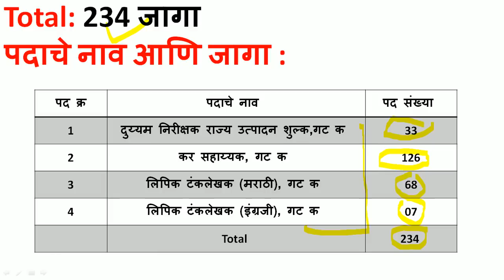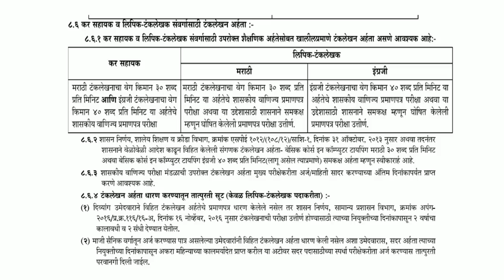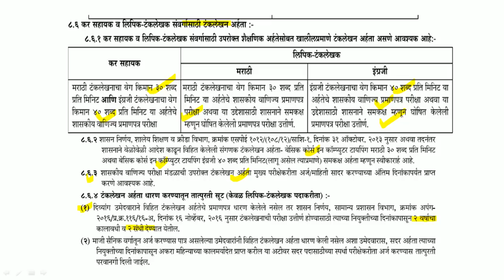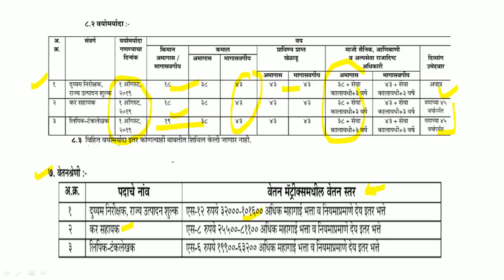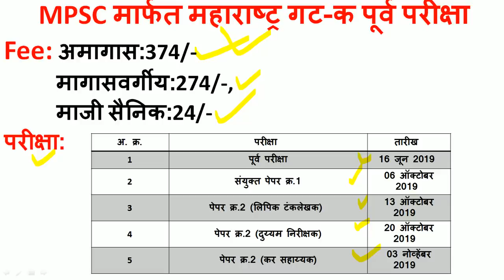पदवीधर,टायपिंग धारकांना सुवर्णसंधी | गट क पदांसाठी जाहिरात प्रसिद्ध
MPSC मार्फत गट क पदांसाठी जाहिरात प्रसिद्ध करण्यात आलेली आहे.दुय्यम निरीक्षक राज्य उत्पादन शुल्क,कर सहाय्यक,लिपिक टंकलेखक (मराठी),लिपिक टंकलेखक (इंग्रजी) या पदांसाठी ही भरती होत आहे.